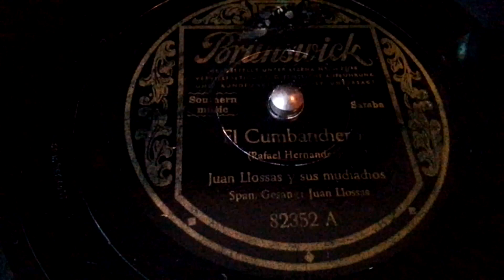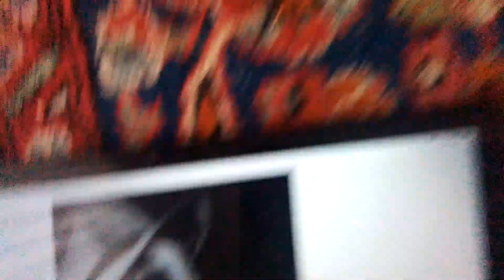Juan Llossas y sus Muchachos El Cumbanchero Brunswick 82352 A (1949)